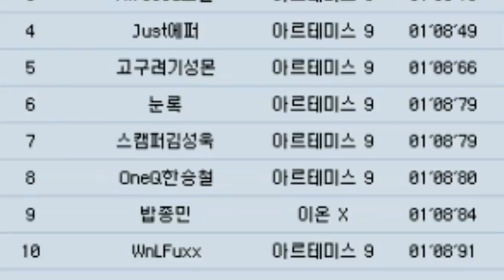[광고/협찬] 광산 꼬불 다운힐 8초 못 찍으면 해운대 두 번 입수 ^___^ 【카트라이더 김택환】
8초 먼저찍기